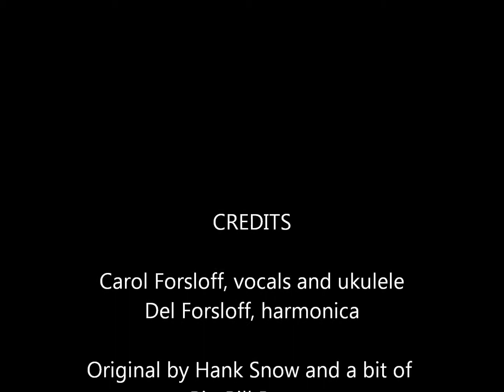Mississippi River Blues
This includes a narrative about two of the main authors of songs with this title, including Big Bill Broozy and Hank Snow, where the music of the blues afterward branched into other cultural arenas.  The article with the song is